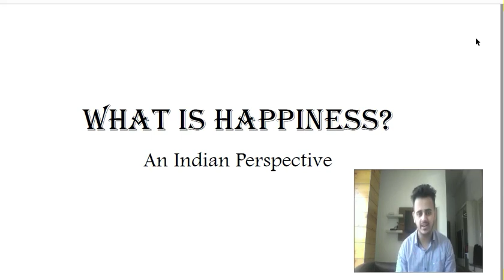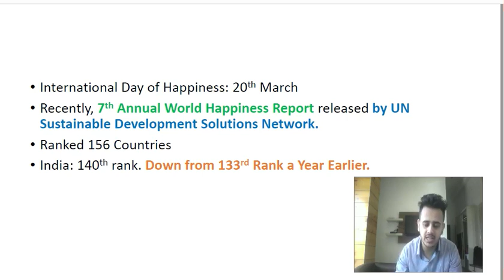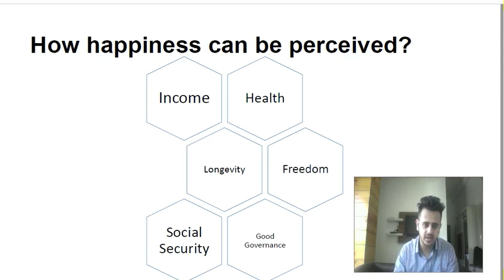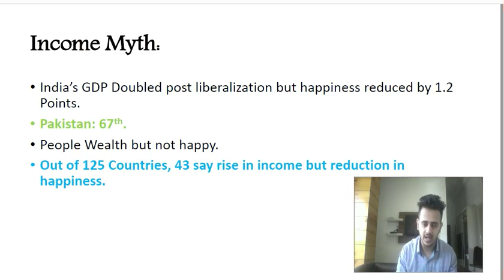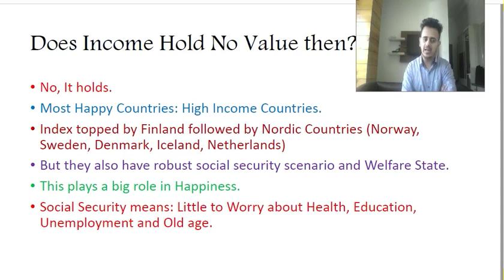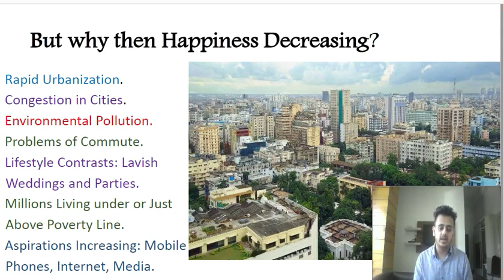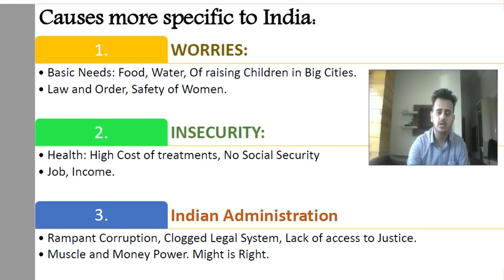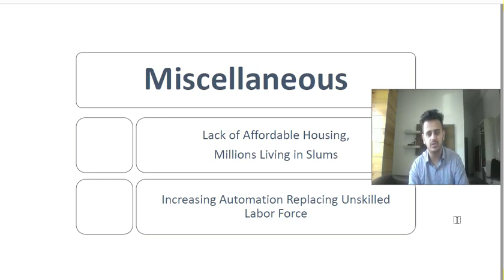What is Happiness? Target UPSC CSE Prelims cum Mains 2019, Achieve IAS